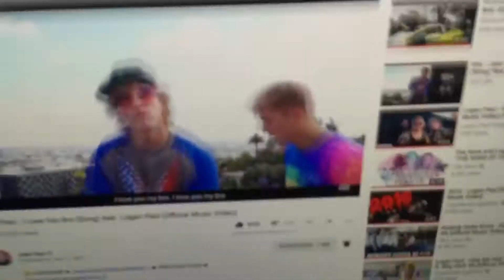BB GUN VS RAT!!! (RAT DIED!)